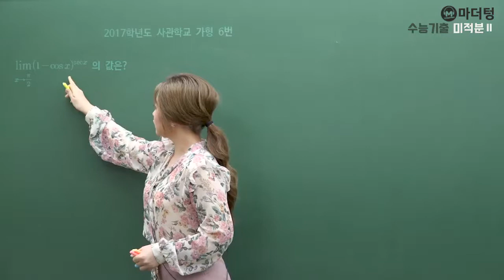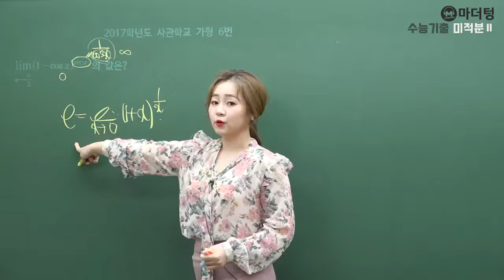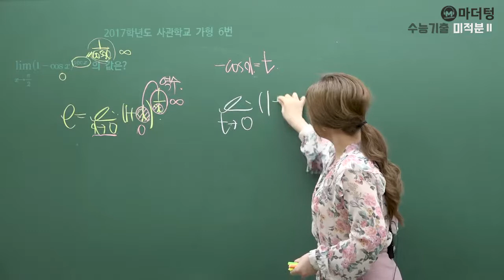[마더텅] 2017학년도 사관학교 가형 6번 (풀이 : 최희남 선생님)